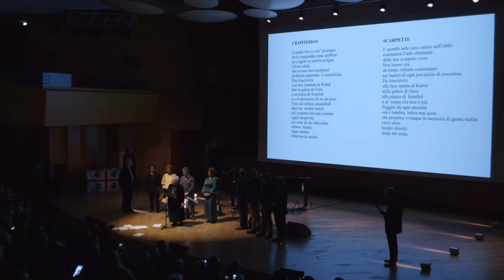La Fondazione Maria Carta a Milano al Premio Internazionale di poesia in lingua sarda.